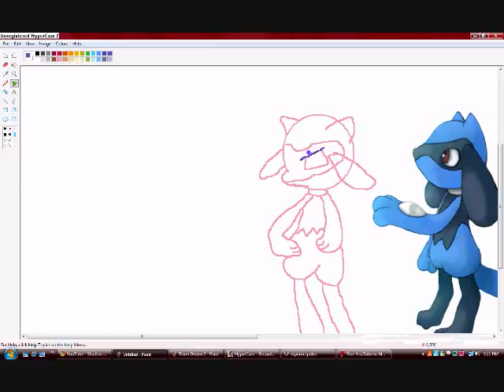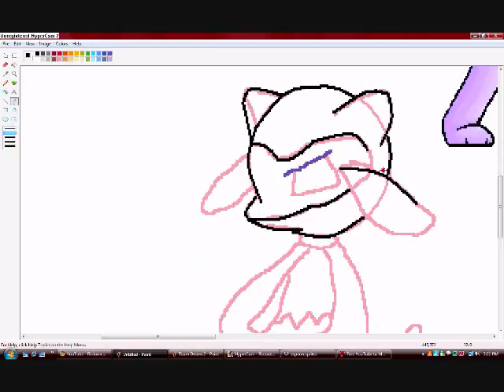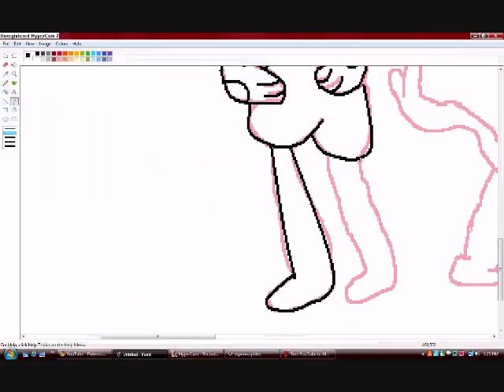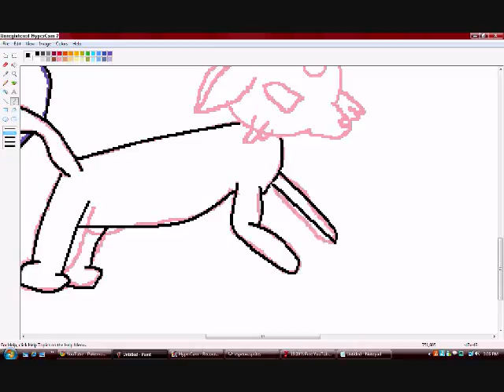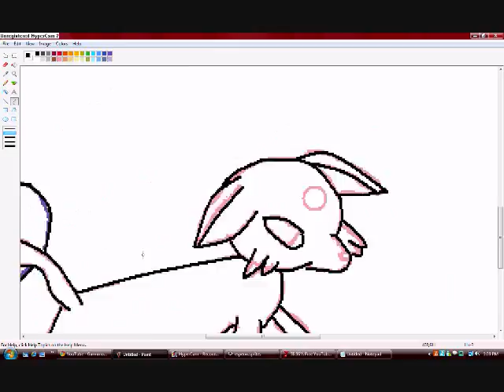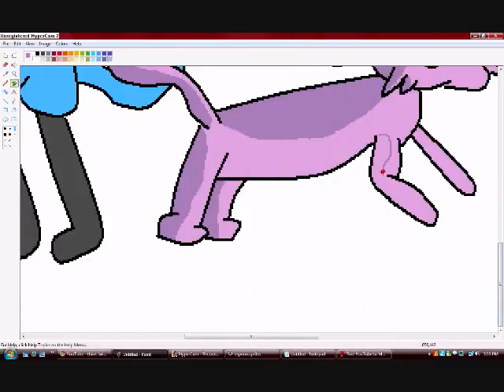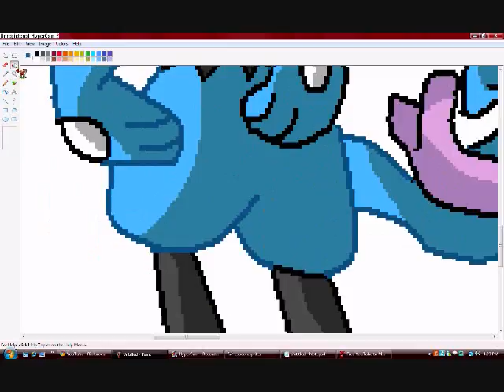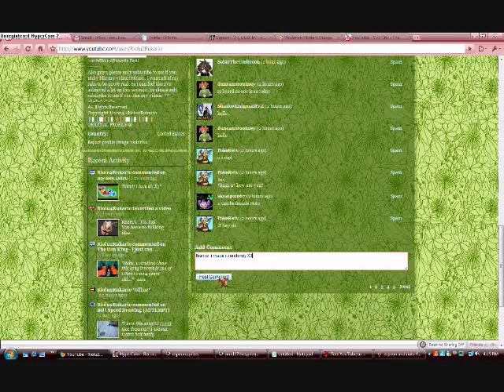rioul and espeon-forest battle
had this laying around, made it a while ago but oh well -shrugs-
i think this was made on rr55 but w/e enjoy
what was the music i put in here? w/e don't own it XD